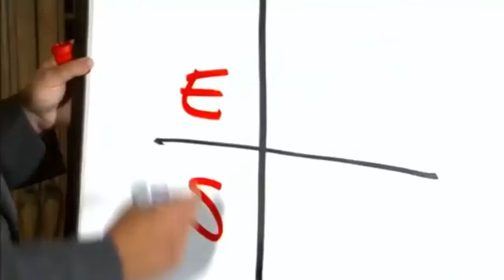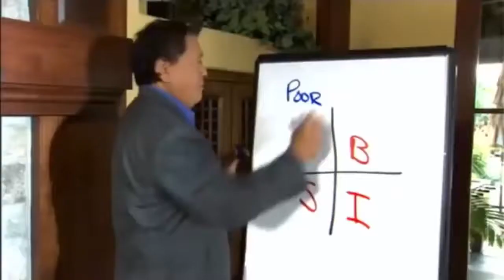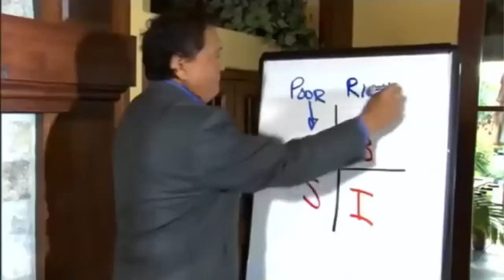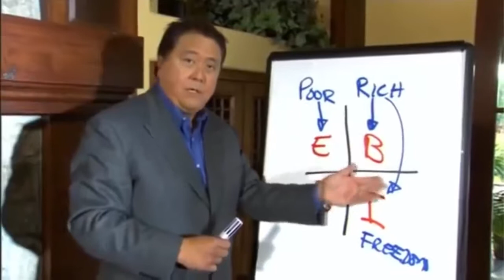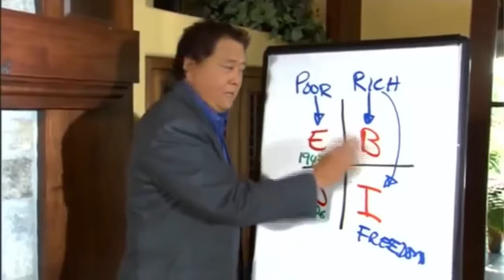Cash Flow Quadrant Robert Kiyosaki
Robert Kiyosaki explains the difference between the value of security and freedom and why starting your own direct selling or network marketing business may be the right choice for you.

To see how I am able to travel full time and make money from my phone and laptop check out this webinar: